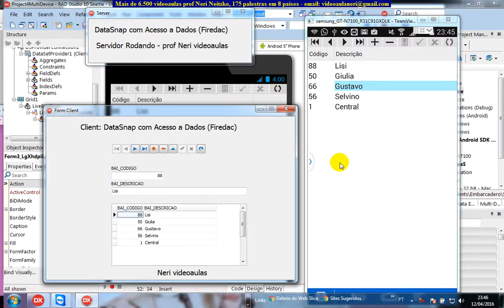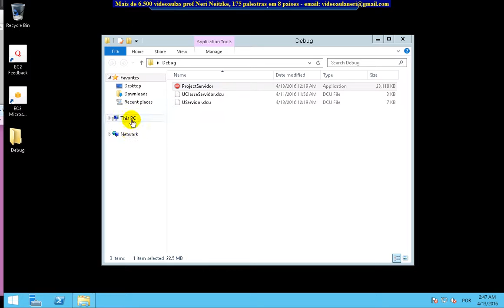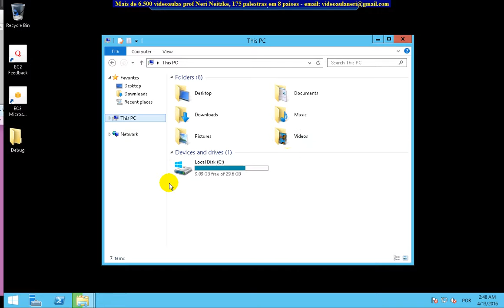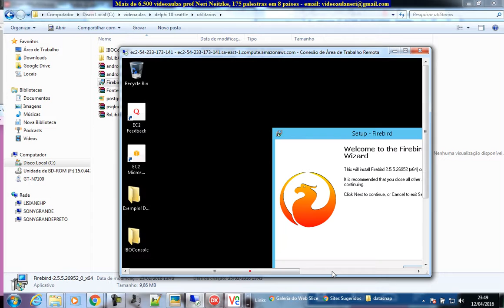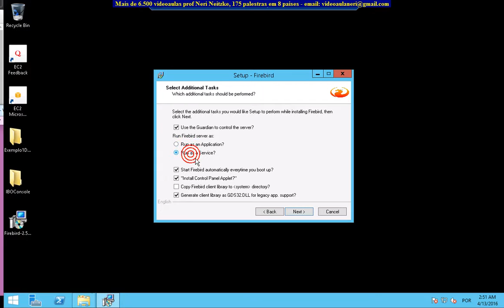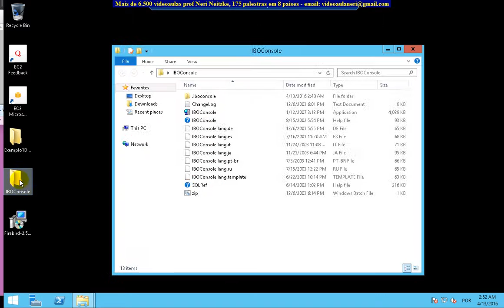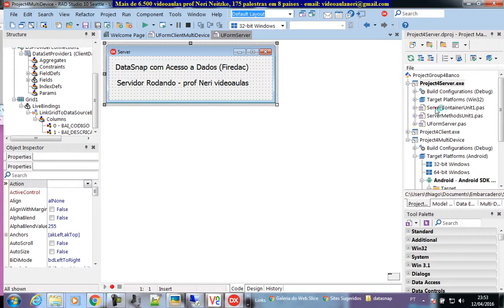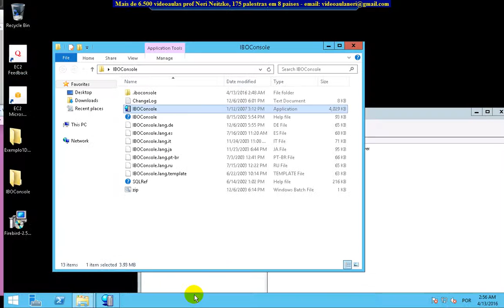aula 6625 datasnap instalar firebird no windows server da Amazon para banco web